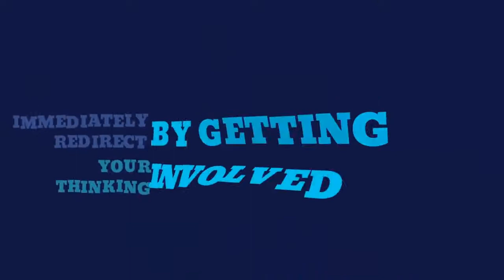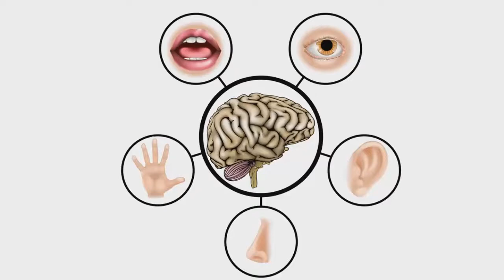✅ Helpful Tips to Overcome Depression and anxiety Naturally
Discover how to overcome depression and anxiety Naturally ✅ ◄-✅ Try Effective Method that has already Helped many People all over the world. Learn Good ways that you can treat depression naturally to help your mood and improve life
find out how overcome depression and anxiety naturally